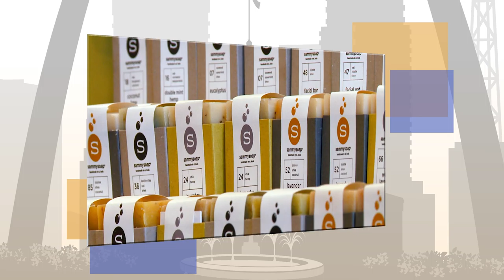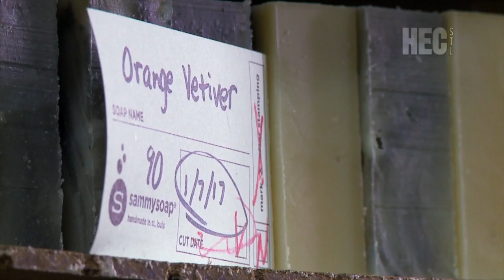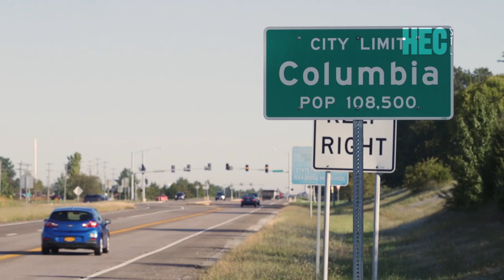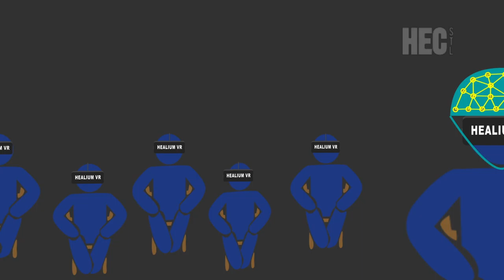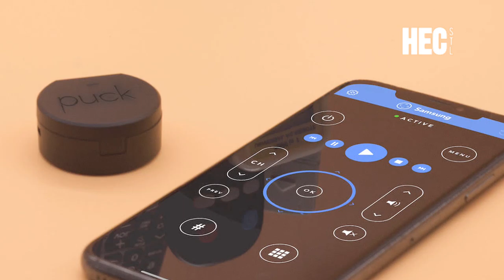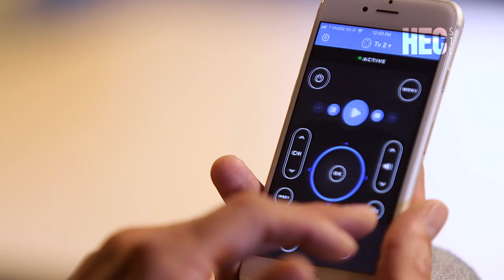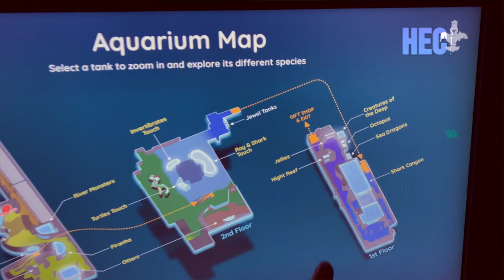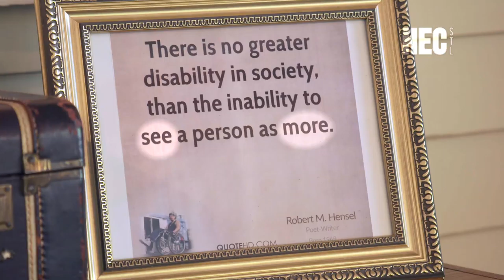Spotlight: Celebrating Small Business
Celebrating small business with Spotlight.

Sammy Soap
A Kirkwood mother took matters into her own hands when her son, who has intellectual disabilities, needed a job. She founded an all-natural soap company.

Power of Protein Fuels the Success of Start Right Foods in St. Louis
The power of protein for breakfast inspires St. Louis startup, Start Right Foods.

The World’s First VR Experience Powered by Brainwaves
Healium is the world’s first virtual and augmented reality platform powered by brainwaves and heart rate via consumer wearables.

PUCK Allows People to Controls Devices Without Remote Controls
The creator of PUCK says you can toss your remotes with his patented wireless bluetooth low-energy to infrared bridge.

Brock Seals: New Artist, Old Soul
Brock Seals is a St. Louis musician and visual artist who combines his painting with rap to create his artwork.

NOW OPEN: The St. Louis Aquarium
St. Louis’ brand new Aquarium is a 120,000 square foot attraction featuring 13,000+ sea animals! Julie Tristan takes us inside this interactive experience!

Schankman’s St. Louis: What Can You See at the See More Inn?
The See More Inn is a local bed and breakfast in Waterloo, Illinois, getting a lot of attention because its staff members are all developmentally disabled.

Tune in next Sunday at 9:30 a.m. on Channel 11 for a ‘Spotlight’ when we will be Black History month and people making the world a better place with food.